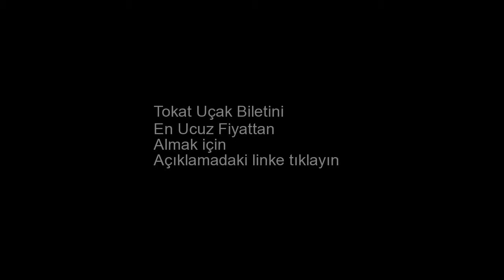Tokat Uçak Bileti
Tokat uçak bileti almak için yukarıdaki linke tıklayın. Tokat ucuz uçak bileti. Tokat uçak bileti